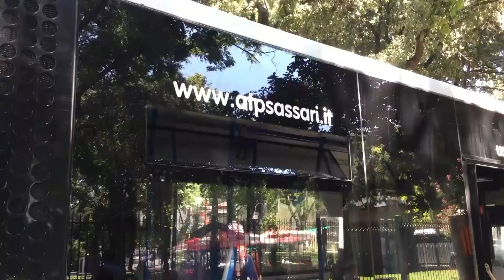Trasporti pubblici. Da oggi click Day per bonus trasporti 17 04 23